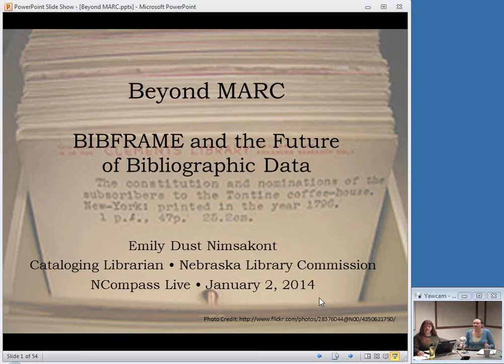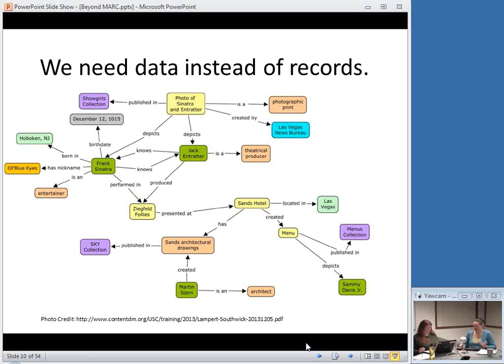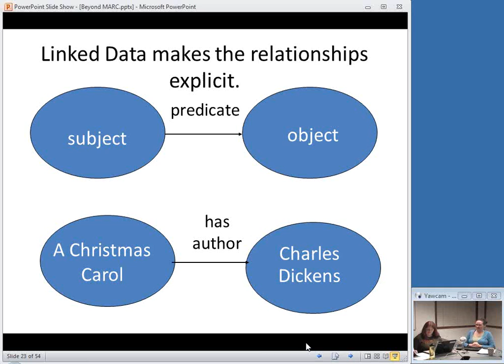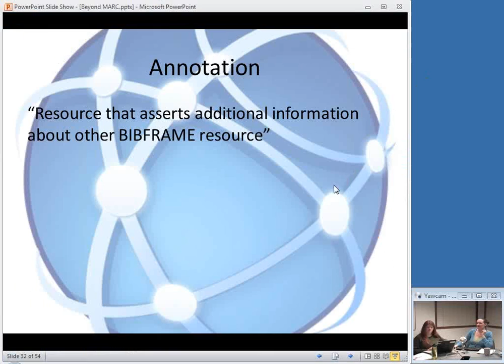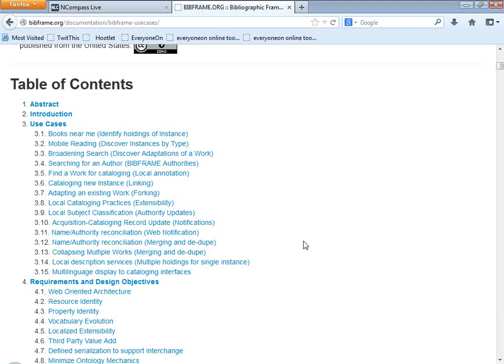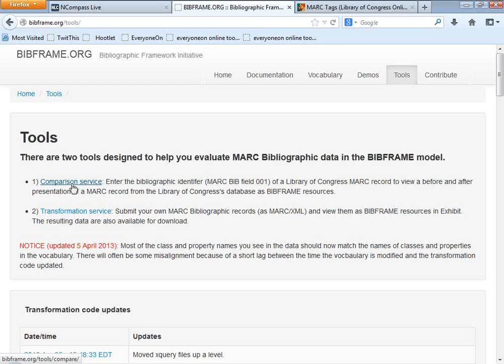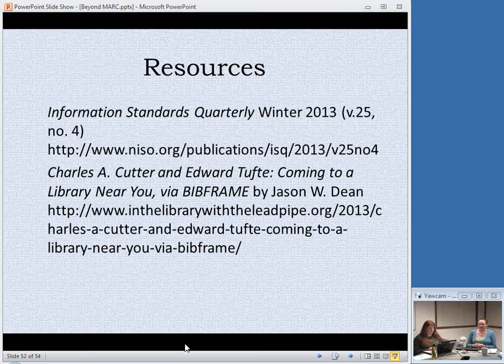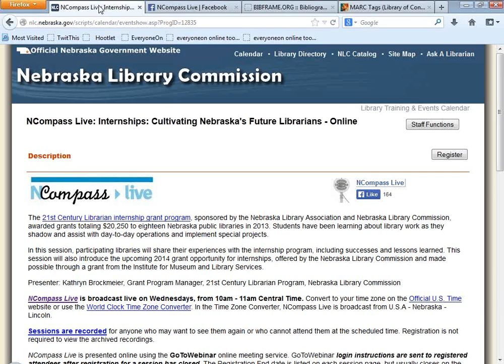NCompass Live: Beyond MARC: BIBFRAME and the Future of Bibliographic Data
The Bibliographic Framework Initiative, or BIBFRAME, is intended to provide a replacement to the MARC format as an encoding standard for library catalogs. Its aim is to move library data into a Linked Data format, allowing it to interact with other data on the Web. In this session, Emily Nimsakont, the NLC's Cataloging Librarian, will cover the basics of BIBFRAME, describe what it can provide for users of library catalogs that MARC can't, and outline what librarians should be aware of regarding this change in the cataloging landscape.